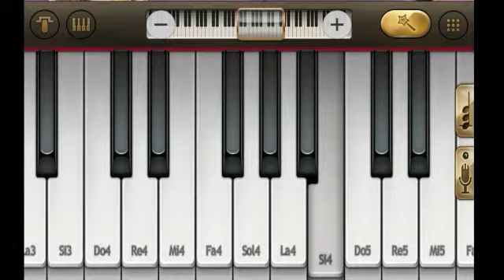Melodía "Ciudad Carmín" pkmn rojo fuego